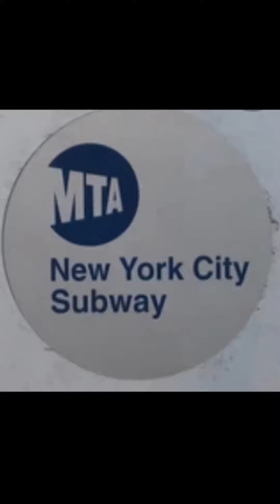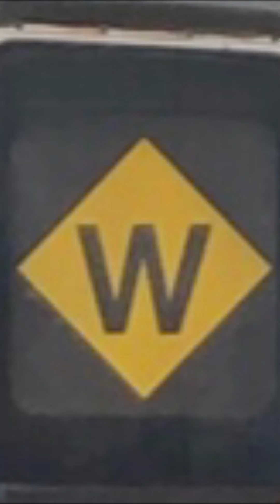My MTA rollsign.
This is an updated version of an MTA Rollsign I created. For those of you who don’t know what train models have or had rollsigns, the models are listed below

R11
R27
R30
R40
R40m
R42
R44
R46
R62
R62A
R68
R68A